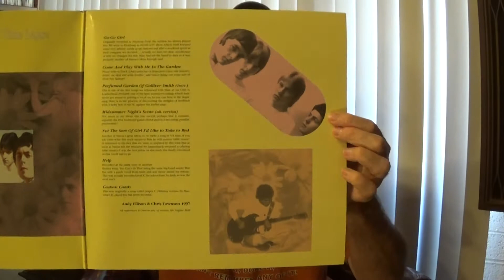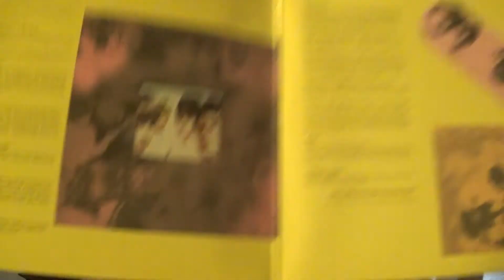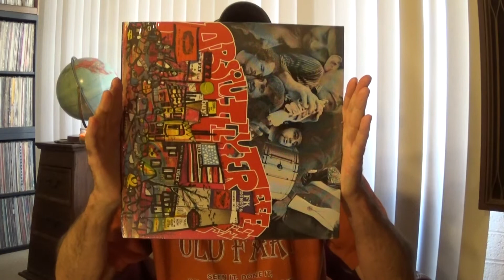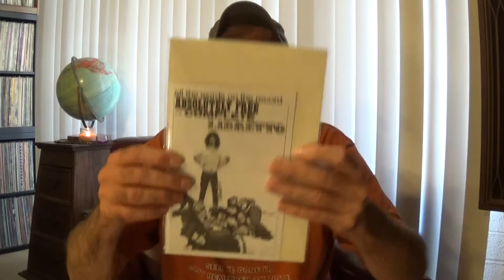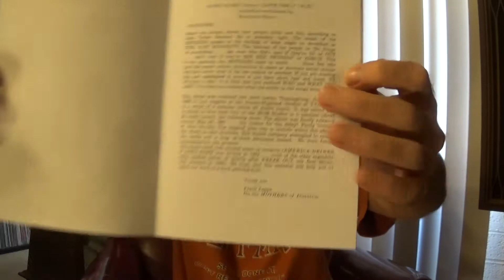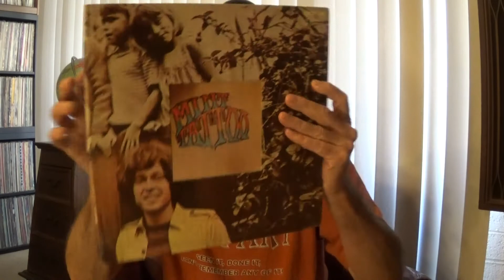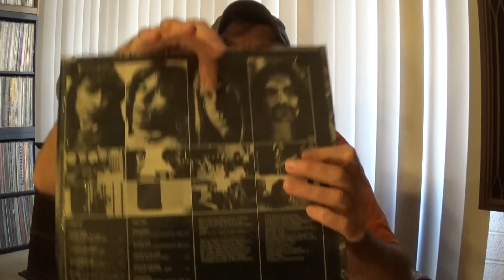Recent Vinyl Finds---Gems No.126 Part One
Showing Vinyl Albums=== Part One of Two